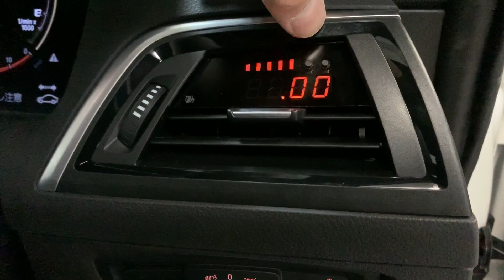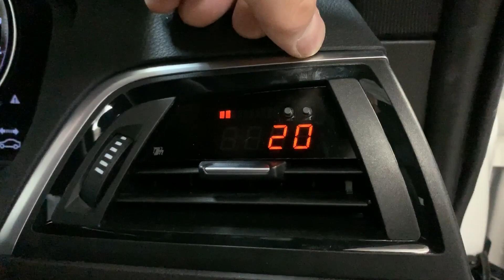BMW F87 M2 コンペティション P3ゲージ